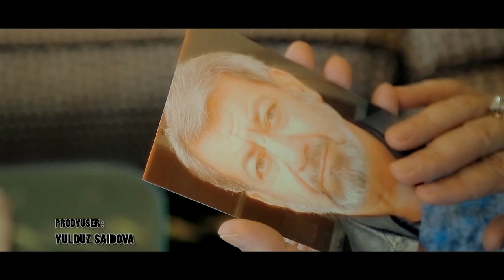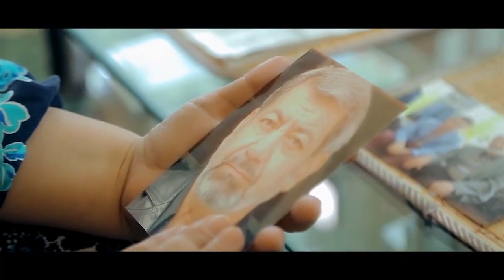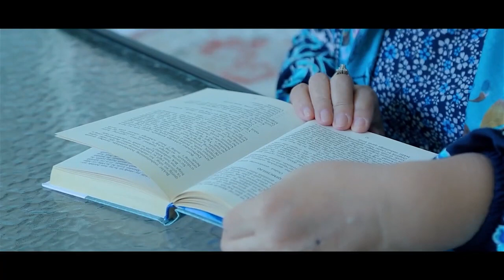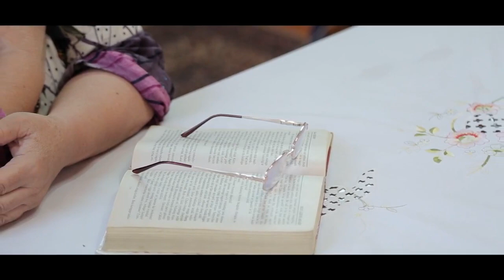G'iybatchi kelin - UzbekFilm.